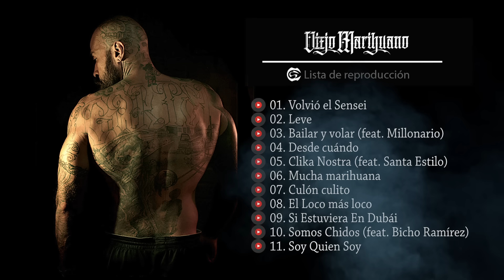Cartel de Santa - Somos Chidos (feat. Bicho Ramirez)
Autores: E. Davalos, R. Rodriguez, D. Ramirez